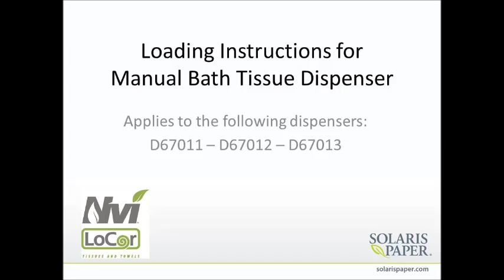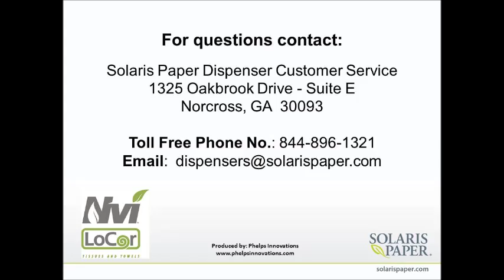Nvi Top-Down Tissue Dispenser Loading Instructions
Follow the instructions outlined in this video to load Nvi Top-Down Bath Tissue Dispensers with LoCor high capacity bath tissue. Applicable for SKUs: D67011, D67012, D67013.